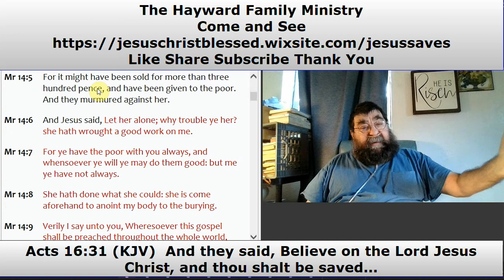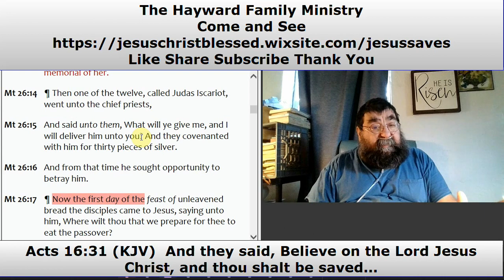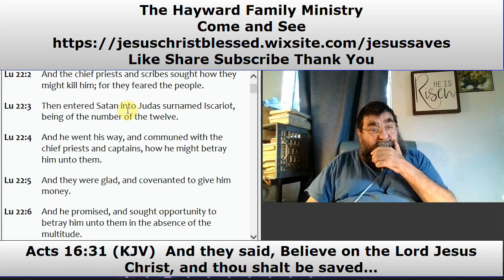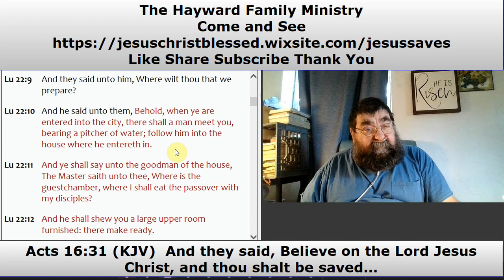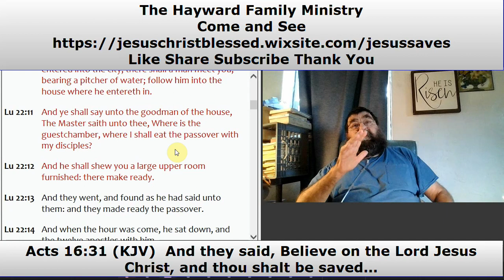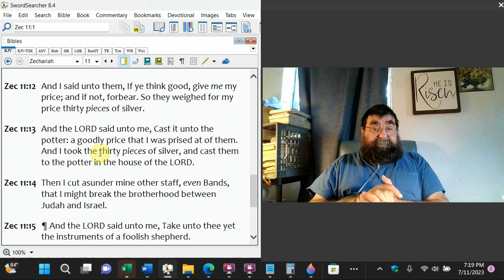The Price and The Preparation Mark 14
The Jews plot to kill Christ, and Satan draws Judas into betraying him with his temptations. To prepare for Passover, the apostles were dispatched.